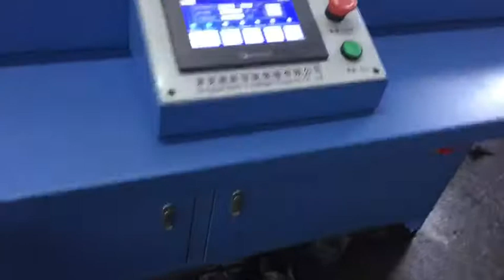ZY440 Automatic Book Endsheet Gluing Machine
ZY440 automatic book page gluing machine is an ideal post-press binding equipment for all kinds of printing factories and binding factories.It can be used for paperback single-page,hardcover books and advanced notebooks to paste endsheet before the book binding.